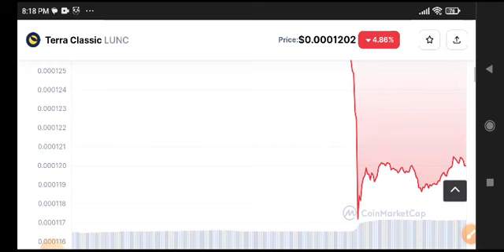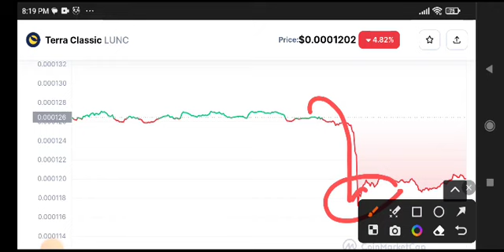Terra Classic Price Prediction! Lunc News Today